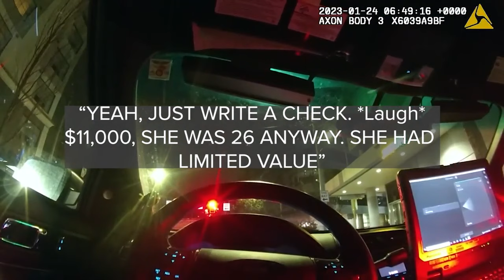WA: Seattle cop who mocked dead woman responds to controversy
In Seattle, an officer says his controversial comments over the death of a 23-year-old woman were shared without context.